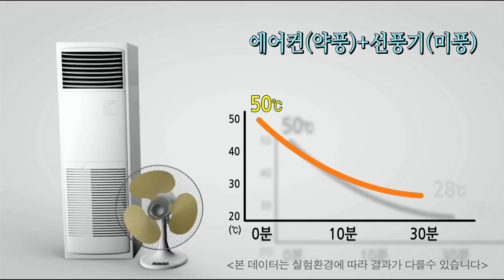[Energy X-File] 6편, 에어컨과 선풍기의 은밀한 동거생활?!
더울 때 에어컨과 함께 사용하면 좋은 가전기기 "선풍기"
에어컨과 선풍기를 함께 사용하면 정말 효과가 좋은 게 맞는지, 에너지관리공단에서 직접 알려드립니다.

그나저나... 오늘도 공단의 가여운 두 여성은 예쁜 치마 대신 쫄쫄이를 입었네요.
다소 충격적인 쫄쫄이의 자태도 대 공개합니다.^^